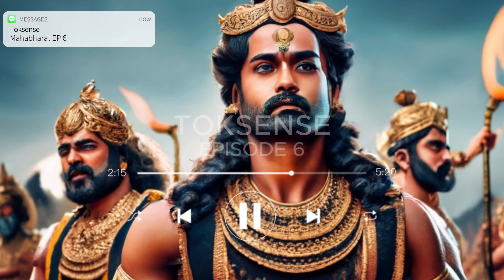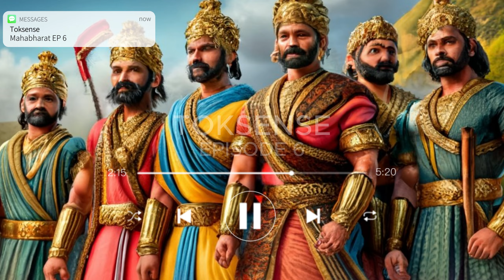മഹാഭാരതം EP 6 MAHABHARATAM In Malayalam | Story of mahabharatam | പാഞ്ചാലിസ്വയംവരം Karna Vs Arjuna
Ok Fine
മഹാഭാരതം EP 6 mahabharatam In Malayalam | Story of mahabharatam | പാഞ്ചാലിസ്വയംവരം Karna Vs Arjuna |Toksense,where knowledge meets Inspiration! join us on a captivating journey of learning and exploration as we delve into a diverse range of subjects and uncover the wonders of the world.